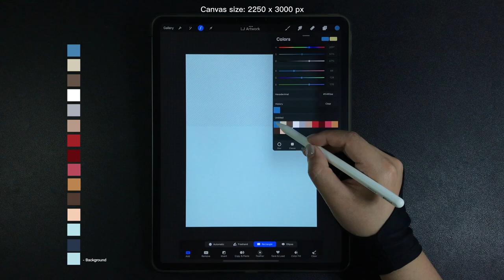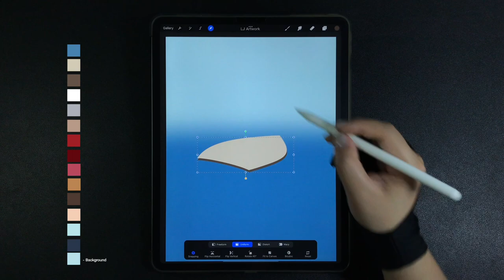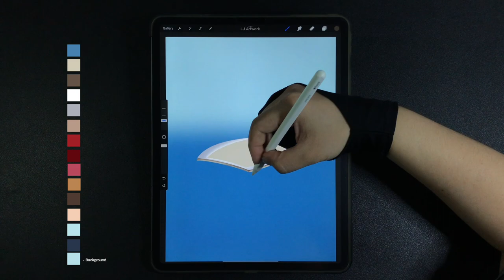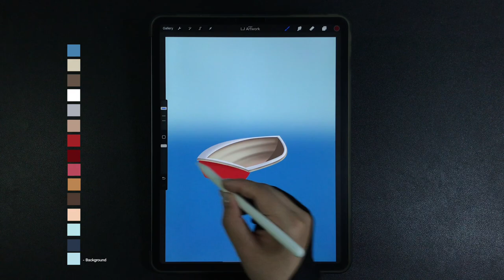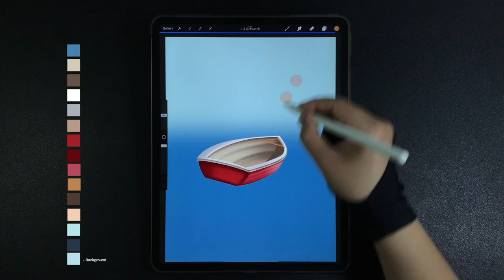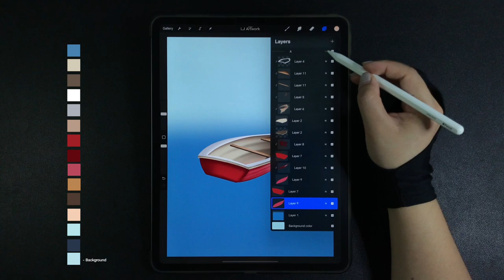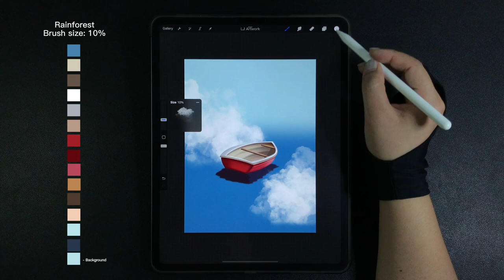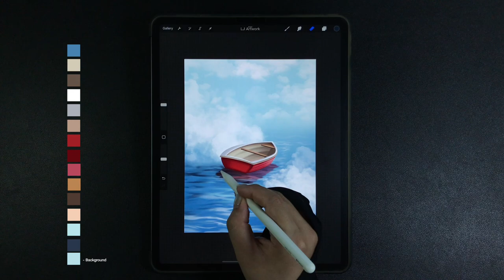Boat at a Cloudy Sea iPad Procreate Drawing - Step by Step Drawing Tutorial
00:00 - Boat drawing
23:59 - Water reflection, clouds & waves drawing

Hexadecimal Colors
5480aa, d0cbb8, 605247, ffffff, acafb8, b29b8a. 932b2b, 581010, a94d5c, b38659, 4a3a31, efceb7, bfe2e8, 2a3549, bfdfe8

Brushes
Studio pen, Soft airbrush, Wood, Clouds, Rainforest, Soft brush, Oceans

-Procreate App
-2250 x 3000 pixels (paper set up)

How to Draw boat floating at a stormy cloudy ocean - Procreate iPad Pro Drawing Tutorial - Digital Art Drawing Step by Step